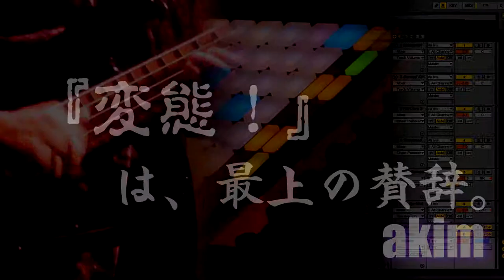AutumnLeaves～Bass Arrange～週一フレーズ#48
この曲名を聴いて、シャンソンを思うかポップスを思うかジャズを思うかは人それぞれ、かな？
俺はシャンソンを思い浮かべる派です。

◆Rec環境◆
Ableton Live9
Sire M7
Presonus M7

★毎月1日に新曲公開！★
★毎週水曜にアレンジ曲公開！★

『変態！』は最上の賛辞。
5弦Bassist / Trackmaker
『akim is bassist』